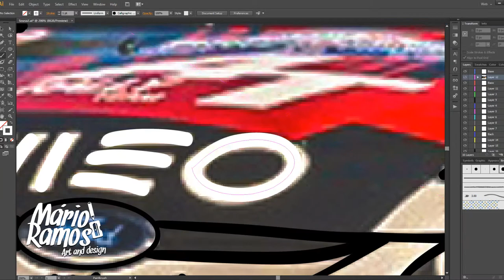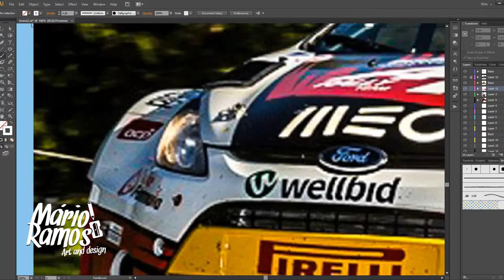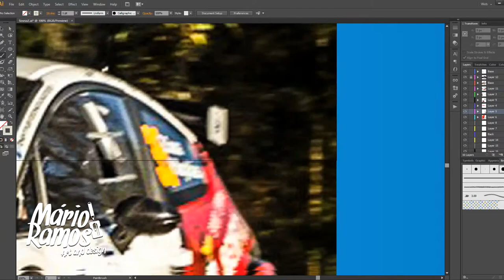Speedart - Bernardo Sousa's Fiesta R5